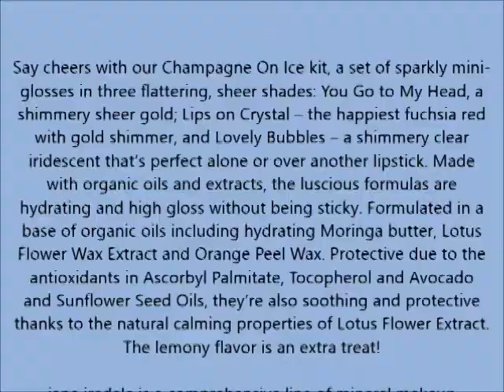jane iredale 3 Piece Champagne On Ice Lip Gloss Kit